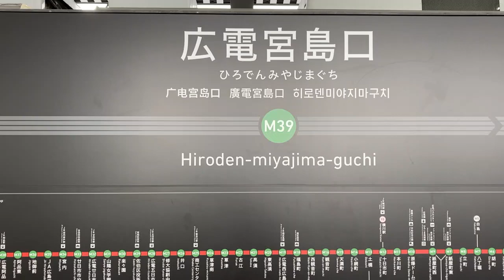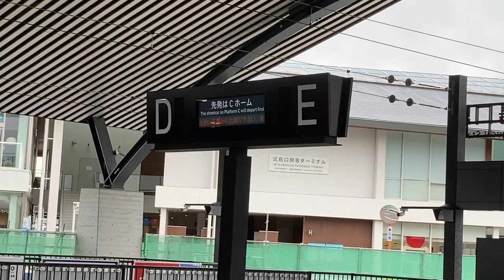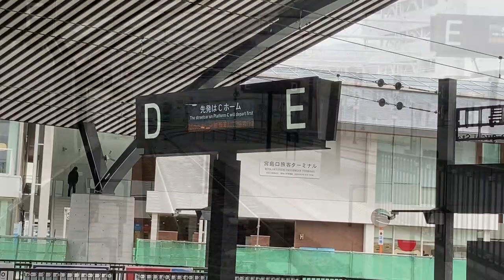【広島電鉄宮島口駅】世界遺産「厳島神社」への最寄り駅です。2022年7月にこれまであった駅舎が海側へ移転してリニューアルしました。4面4線、6本の乗り場は海側からアルファベット表記（A-F）。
今回は、広島電鉄宮島口駅です。2022年7月にフェリーターミナル隣接地へ移転し、新しい駅舎となりました。